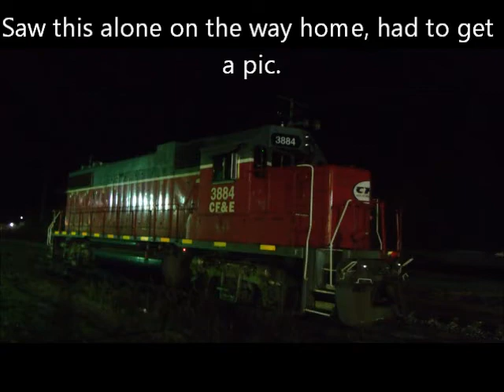Our visit to ENTER-TRAIN-MENT JUNCTION. One of the Biggest model train layouts in the world.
Wow is all I can say. Our trip to Entertrainment Junction, near Cinccinnatti Ohio was mind blowing. That place is a model train, or any train enthusiast for that matters paradise. I was absolutely in love. Look for yourself!